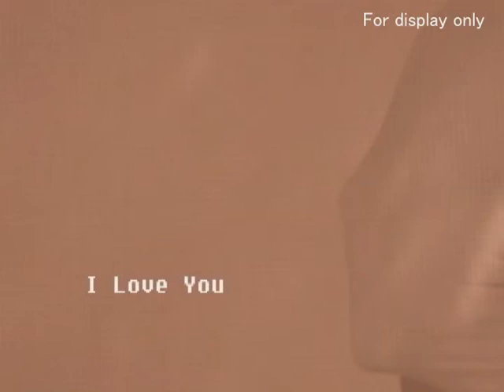實驗短片：I Love you 我愛你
When one falls in love, his/her status changes from singular "one" to plural "we."  Wherever they go, they will be viewed as some sort of a union. In romantic love, one plus one can equal to one. In Plato's Symposium, I found the following passages, which coincidently echo what I want to express in my short animation:
The sexes were not two as they are now, but originally three in number; there was man, woman, and the union of the two,...which had once a real existence, but is now lost. Each of us when separated, having one side only, like a flat fish, is but the indenture of a man, and he is always looking for his other half. And when of them meets with his other half, the actual half of himself, whether he be a lover of youth or a lover of another sort, the pair are lost in an amazement of love and friendship and intimacy, and would not be out of the other's sight, as I may say, even for a moment: these are the people who pass their whole lives together; yet they could not explain what they desire of one another.
(Plato, Symposium, trans. Benjamin Jowett. Massachusetts Institute of Technology . 22 August 2009.
Although this is a mythology, I think this just describes what love is like in reality, making people yearn day and night. Romantic love makes us lost ourselves easily, but only those who can be themselves know how to love others. Therefore, in my film, the two lovers do not return to the union status but to separation, because I think that is the real love.
Director：Tsai Chueh-Lin
Cast：Ana、Ki

在愛情中情侶的身分從「我」變成「我們」，出席任何場合都被視為一體，愛情裡1加1可以等於1，柏拉圖《會飲篇》說從前人的形體是一個圓，每人有四隻手、四隻腳，頭上有兩副面孔，生殖器有一對，他被迫分開成為兩半，這一半想念那一半，只要合攏在一起，就再也不想分開，總有可以從對方身上得到什麼確又無法用言語傳達的感覺。雖然這是淒美的神話，但是現實中人們很容易迷失自己在愛裡，當你不能保有自己，怎麼有能力愛人呢？
參展：
2009夏藝眺－2009視盟藝術家博覽會。
2010一歲生日動畫展，新樂園藝術空間，台北。

關鍵字 蔡玨伶,蔡珏伶,Chueh-Lin Tsai,